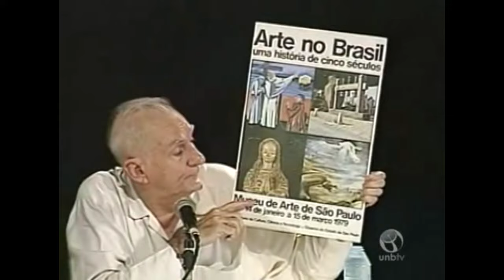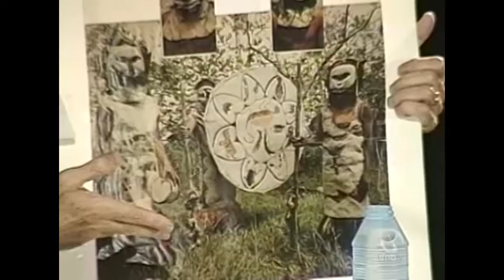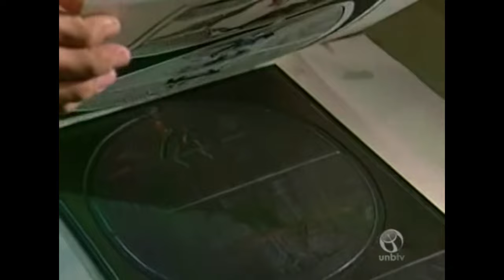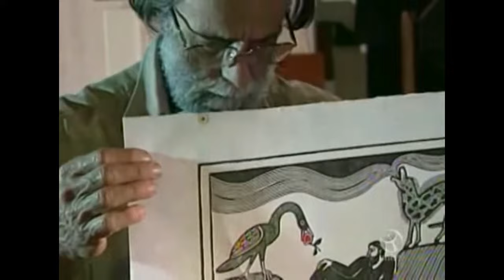Ariano Suassuna • Riqueza e Encantos da Cultura Brasileira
Ano: 1997

Ariano Suassuna (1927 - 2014)  foi dramaturgo, romancista, poeta e membro da Academia Brasileira de Letras Ariano.  "O Auto da Compadecida", sua obra-prima, foi adaptada para a televisão e para o cinema. Sua obra reúne, além da capacidade imaginativa, seus conhecimentos sobre o folclore nordestino. Foi poeta, romancista, ensaísta, dramaturgo, professor e advogado.